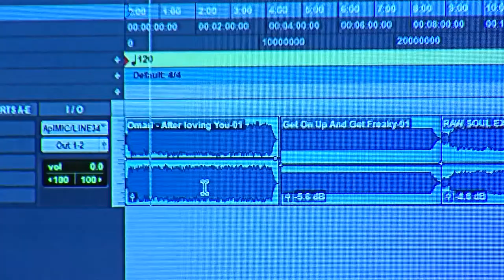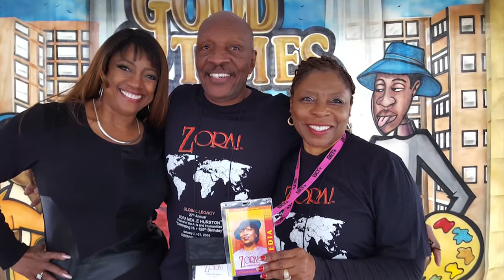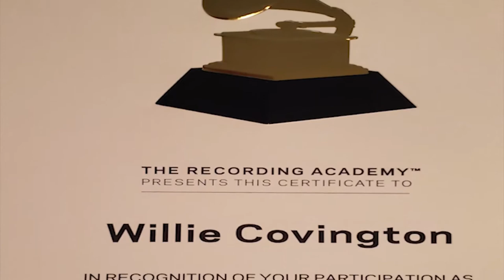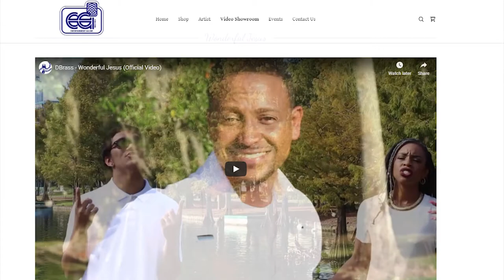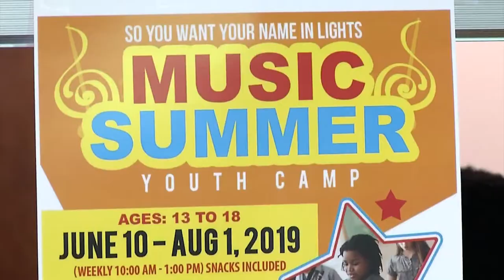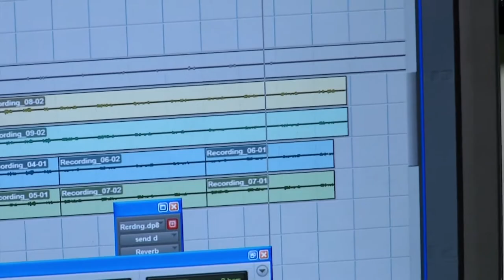Grammy-award winning producer